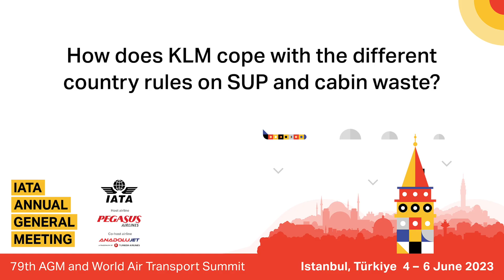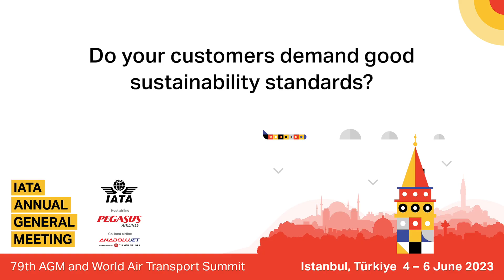IATA AGM 2023: Interview Paul Terstegge, KLM